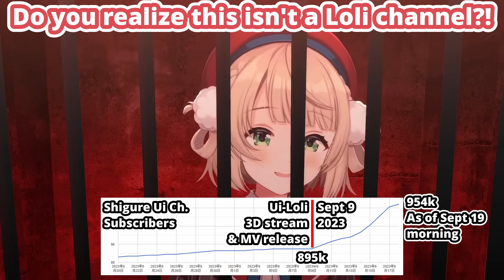Drops Loli-Ui MV, Subs Go BRRR! Ui-mama Suffering From Success (Shigure Ui) [Eng Subs]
Shigure Ui can't believe she couldn't do an endurance stream to 900k because her subs went BRRRR after she dropped her Loli-Ui MV...